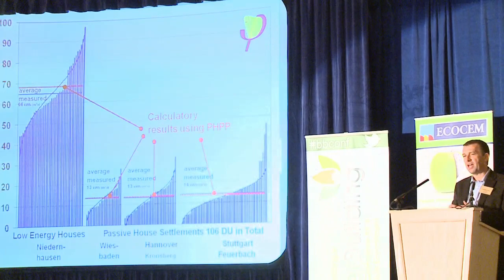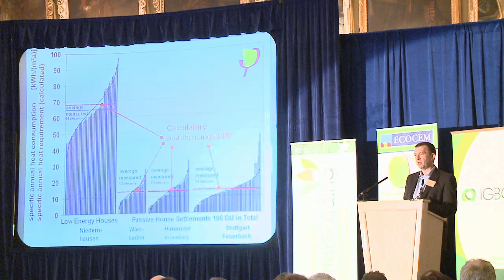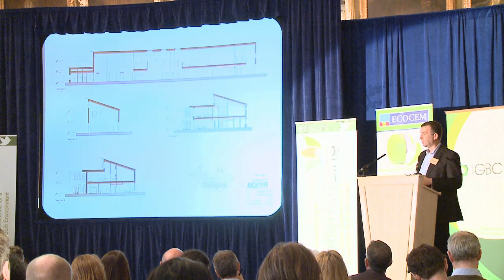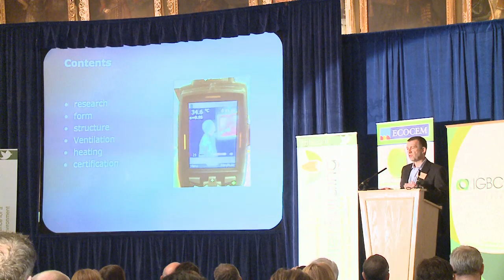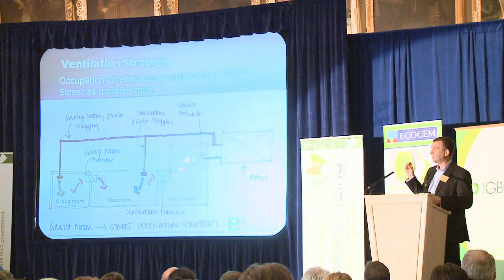09 Jonathan Hines-YouTube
Better Building Conference